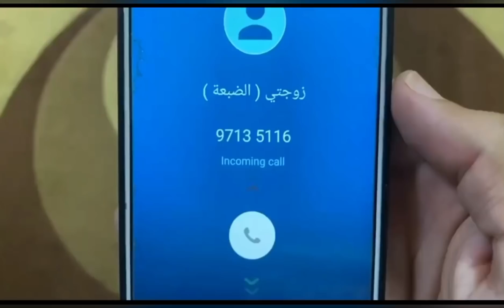مشكلة العزايم ما تعرف ترضى من وتخلي من 😂💔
هاشتاقات ليس لها علاقة بالفيديو:
السويق #
الشعب العماني
طيبة اهل عمان
التطوع العماني